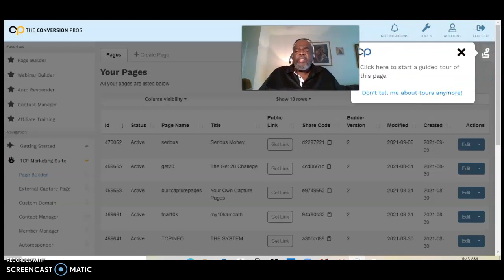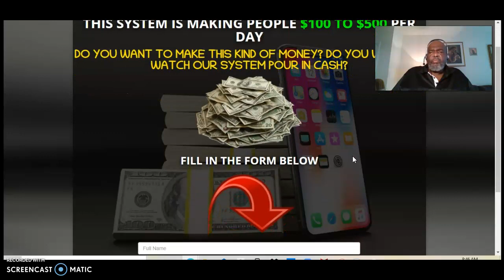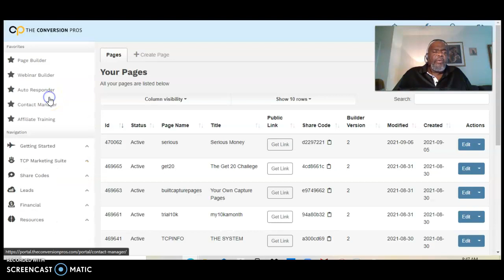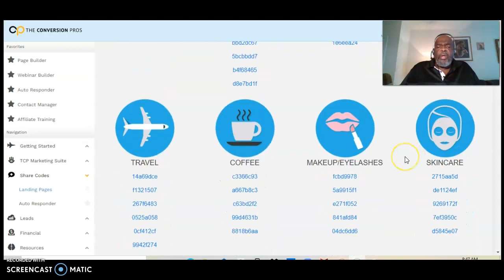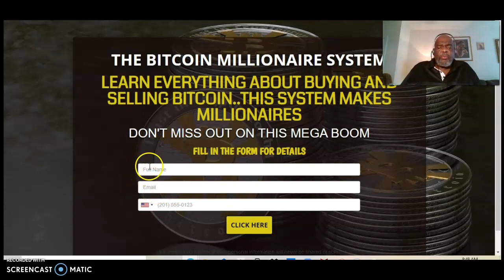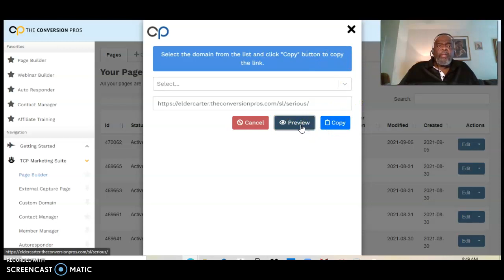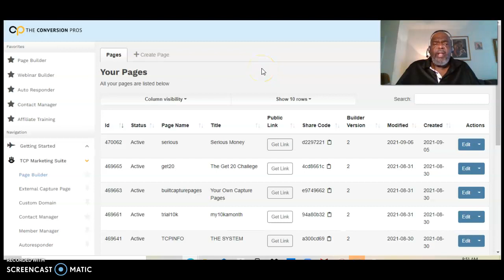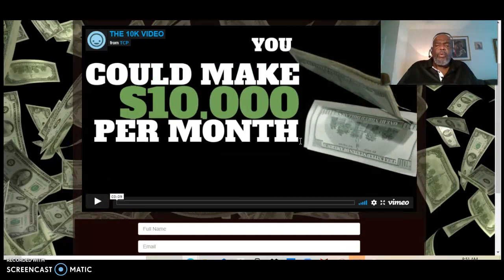Using The Conversion Pros To Promote Textbot Ai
The Conversion Pros is an amazing system that you can use to promote any business.

I'm using this system to promote my Textbot Ai marketing system, where it's possible to start making 500+ dollars days.

I've been using TCP now for a few years and I love how it allows me to create my own capture pages.

Capture pages that I am using to collect subscribers that are interested in my business opportunities.